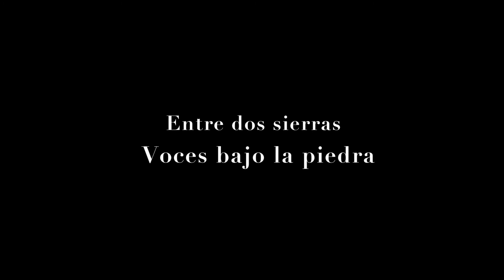Voces bajo la piedra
Esta entrega de la serie Entre dos sierra se grabó en distintas comunidades zapotecas de la Sierra Sur de Oaxaca, principalmente en Santiago Xanica, Santa María Coixtepec y Buenavista Loxicha. Da cuenta de la lucha de los hombres y mujeres que forman parte del Comité por la Defensa de los Derechos Indígenas por defender sus derechos sociales y políticos, sus usos y costumbres, su lengua y sus tradiciones.